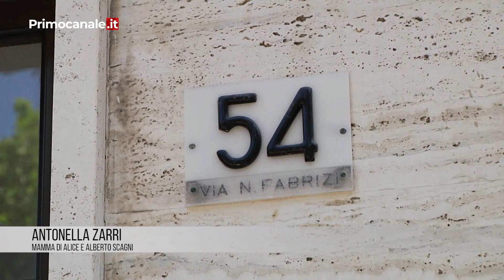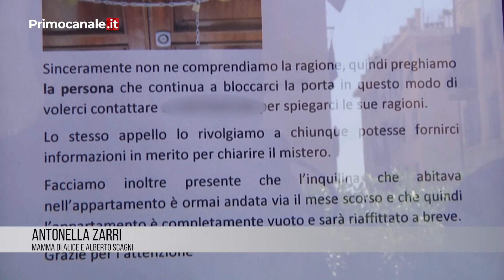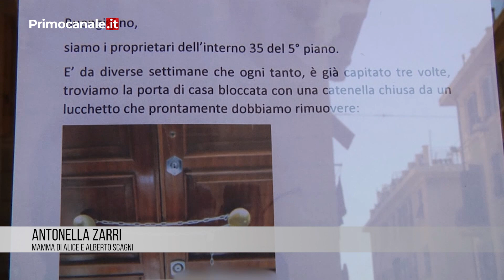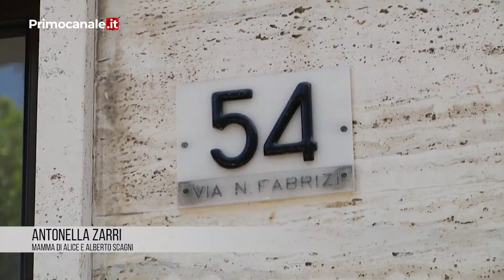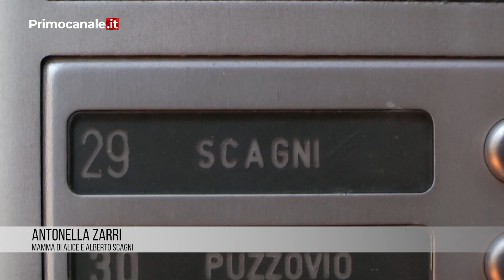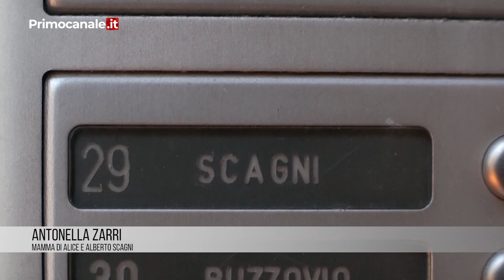Omicidio Alice, la mamma a Primocanale: "Nessuno, fra poliziotti e medici, ha fatto il suo lavoro"